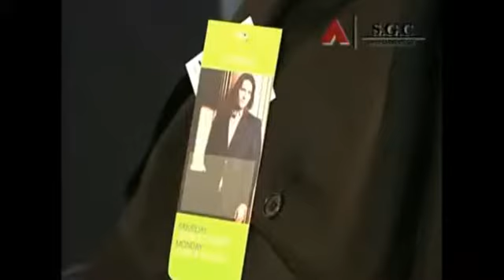Swiss Company for Cotton Garments Factory